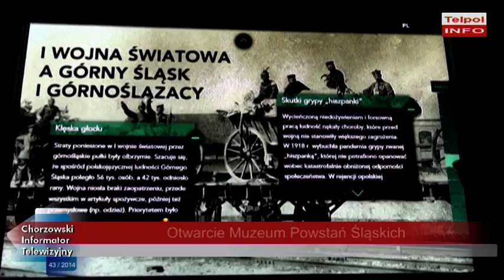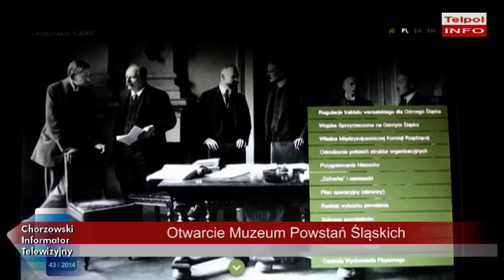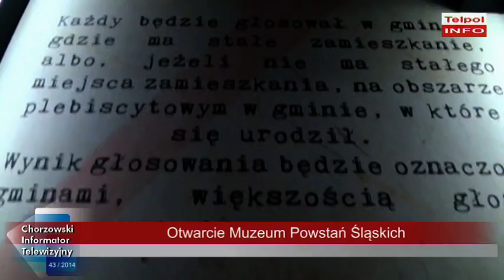Otwarcie Muzeum Powstań Śląskich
W sobotę 18. października w Świętochłowicach odbyło się otwarcie Muzeum Powstań Śląskich. Projekt powstał z inicjatywy prezydenta miasta Świętochłowice, Dawida Kostempskiego. Współfinansowany został przez Ministerstwo Kultury i Unię Europejską.